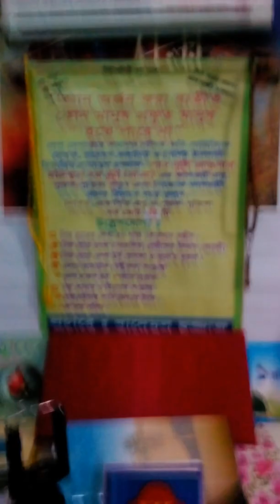হযরত আসমা বিনতে আবুবকর রাঃ।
গুরুত্বপূর্ণ আলোচনা।